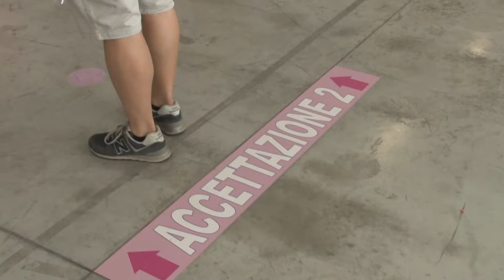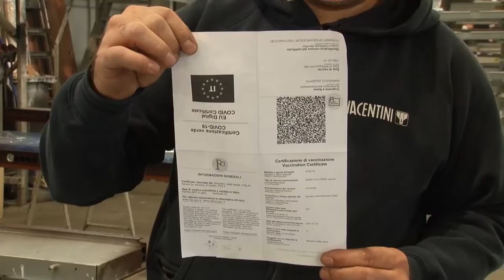Covid. Super green pass in arrivo, Marsilio: "Misura inefficace"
Oggi Cts e Cdm a lavoro sul decreto che introdurrà il super green pass, una stretta sui non vaccinati. Secondo il presidente Marsilio è una misura non efficace: "Meglio un indennizzo in caso di effetti collaterali", ha detto il governatore.